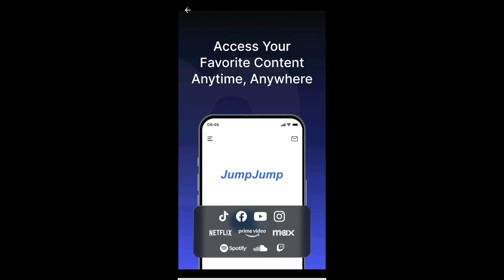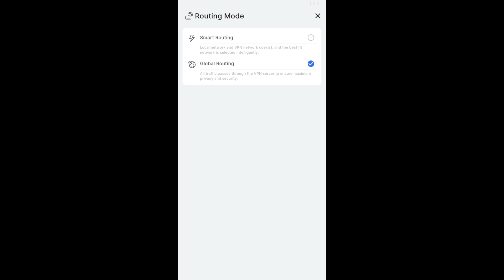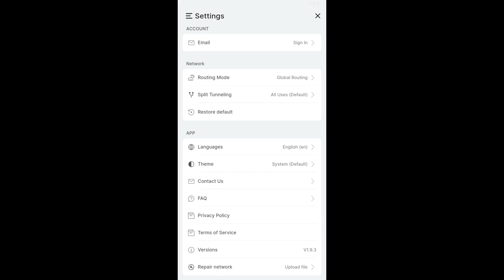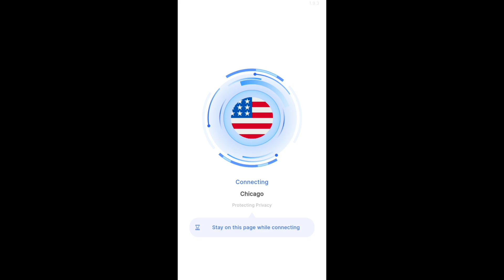JumpJumpVPN how to use || how to use JumpJumpVPN App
JumpJumpVPN
JumpJumpVPN tutorial
JumpJumpVPN setup guide
JumpJumpVPN Android
Free VPN for Android
VPN for school WiFi
VPN for public WiFi
VPN for streaming
VPN for gaming
VPN for privacy
VPN for beginners
VPN app review
VPN tutorial 2025
Secure VPN Android
Fast VPN mobile
How to use JumpJumpVPN
Best free VPN 2025
VPN config guide
VPN bypass restrictions
VPN for Jamaica